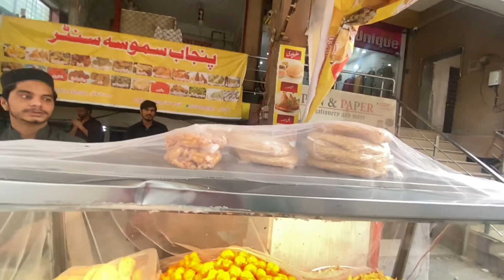RAMZAAN KI SHAM | shy kids | beautiful flowers